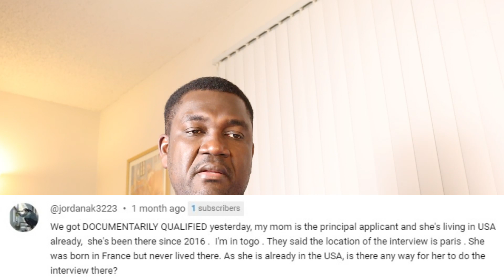NVC CASE BACK TO USCIS | Q&A FRIDAY #13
In this video i answered questions regarding I-130 petition case transfer, visa interview document type.